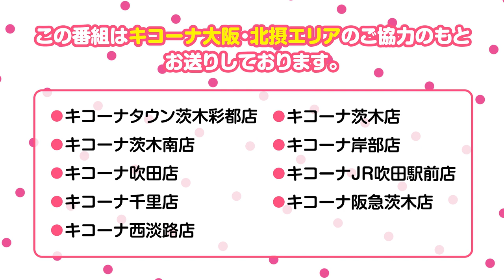【いっちょやりまっせ！#6】下ネタは世界を救う！？【りちゃのすけ】【キコーナ大阪・北摂エリア】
キコーナ大阪　北摂エリア9店舗の詳細はこちら

■出演者
・りちゃのすけ